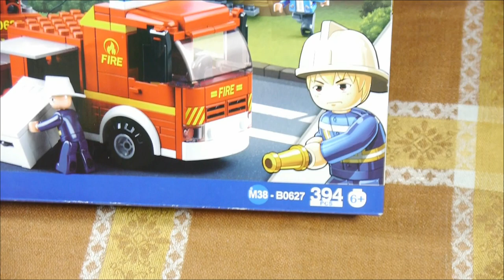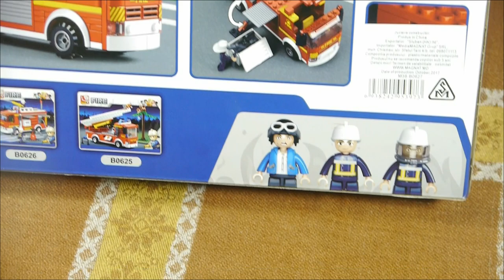Sluban Fire M38-B0627 — Telescopic Platform with Helicopter